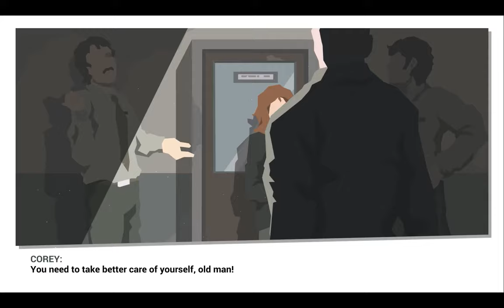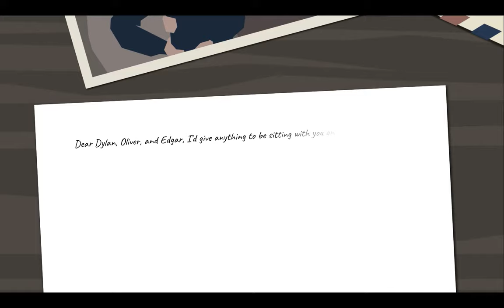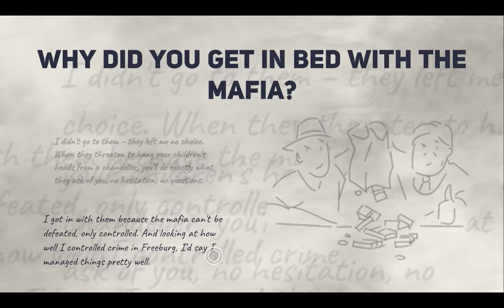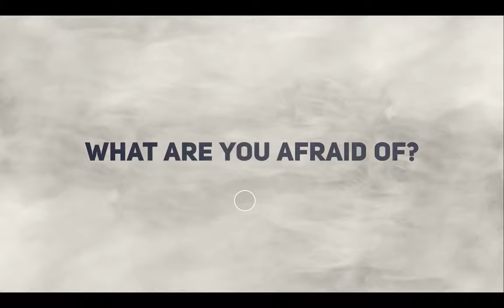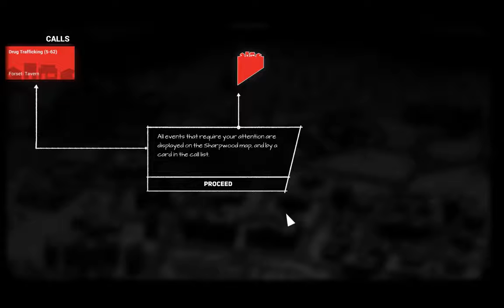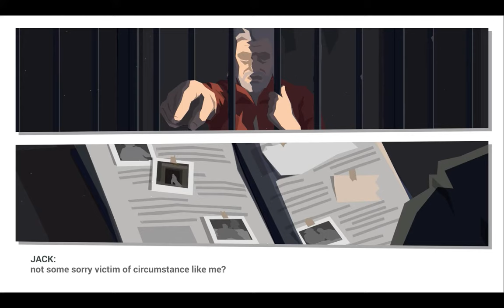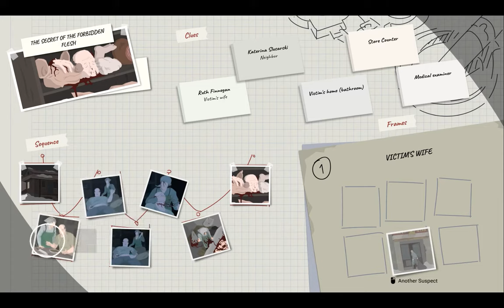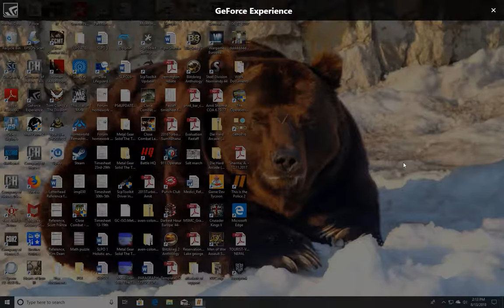This is the Police 2 Playthrough: Part 1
Lets Play on PC.

GPU: GeForce GTX 980
CPU: AMD FX(tm)-8320 Eight-Core Processor
Memory: 16 GB RAM (15.98 GB RAM usable)
Current resolution: 1680 x 1050, 59Hz
Operating system: Microsoft Windows 10 Home